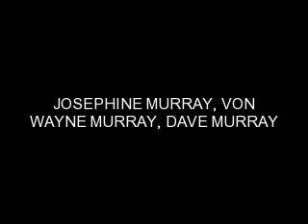amazing by josephine murray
amazing song by josephine murray